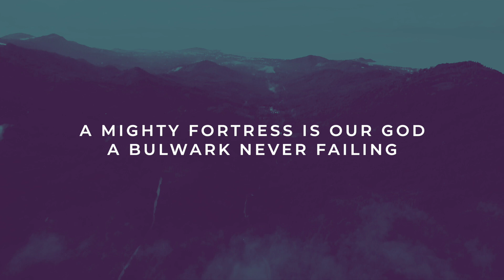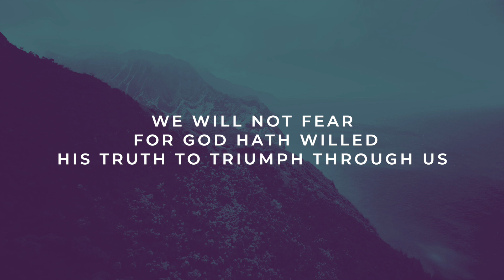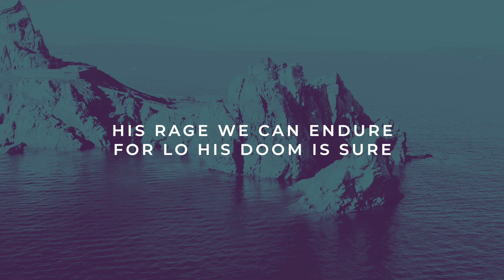A Mighty Fortress Is Our God | Reawaken Hymns | Official Lyric Video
Chord Chart and more worship resources for A Mighty Fortress Is Our God

Modern arrangement of the classic hymn A Mighty Fortress Is Our God  with lyrics. Arranged and Recorded by Nathan Drake; Written by Martin Luther, 1529.

A MIGHTY FORTRESS IS OUR GOD LYRICS

A bulwark never failing:
Doth seek to work his woe;

This mortal life also:
The body they may kill: